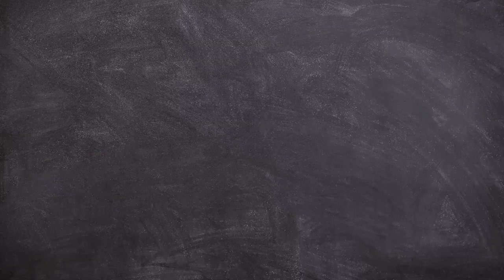Conoce tus Derechos/Regreso a Clases y Prevención/20230922-CE2223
Conoce tus Derechos. Tema: Regreso a Clases y Prevención. Conduce: Guadalupe Palma y Rebeca Rodríguez.  Fecha de emisión: 22 de Septiembre del 2023. Este y otros programas los puedes ver Producciones con fines educativos a cargo del Lic. Ernesto Gutiérrez Garcés - Director General de Educación Secundaria Técnica en la CDMX